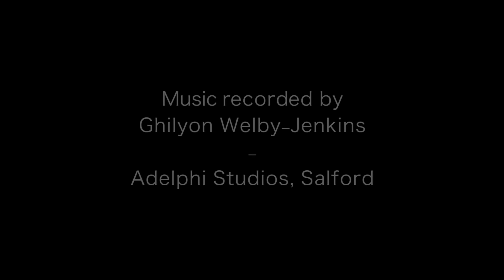The Haydn Funk Project - Bassline Physics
Filmed & Edited By Brownbeard Productions

Music Recorded By Ghilyon Welby-Jenkins At The Adephi Studios, Salford